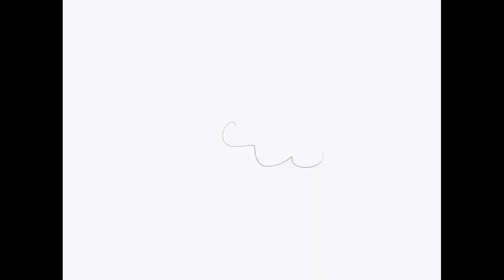T r e e s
About half way done with the showtime animatic. Hopefully that’ll be out soon :P

Also yes, i did pick the music out of irony ÙwÚ
Look at me twirling my mustache like Robbie rotten